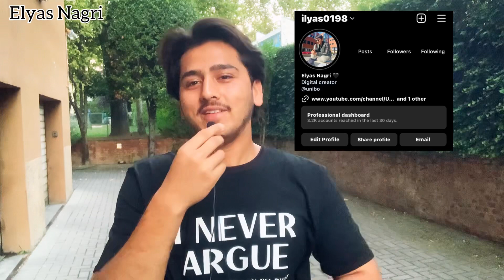10,000 subscribers special | English Subtitles | Thankyou everyone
Thank you so much everyone for helping me hit 10,000 subscribers. Thank you for overwhelming support.
THANKS..